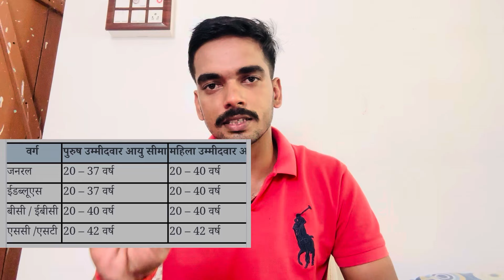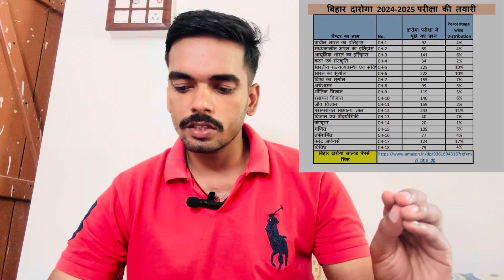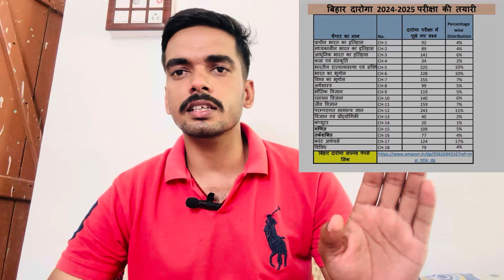Bihar Daroga New Vacancy-2024 | Bihar Daroga Paper Analysis |किस Subject से कितना Question पूछता है?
Bihar Police daroga 2023
 THE GOLDEN BATCHce Sub inspector new vacancy bihar daroga ke pal pal ka update deta rhega

Hamare channel THE GOLDEN BATCH par SSC,BSSC,Bihar Daroga ke GK & GS and MATH ka class karaya jata hai or kisi bhi bharti ka updates sbse pahle diya jata hai aap sbhi log hamare channel se jure rhe. yaha par Bihar Daroga ka smpurn taiyari karaya jata hai.
Study Online बिहार दरोगा सिलेब्स | Bihar Daroga Book List | Bihar Daroga Syllables | Bihar Daroga Selection Process | Bihar Daroga Strategy | BSSC  2nd Inter Level Exam Book List | Bssc Book List | Bssc Strategy | Bihar Daroga or BSSCINTERLEVEL Teligram Par Taiyari